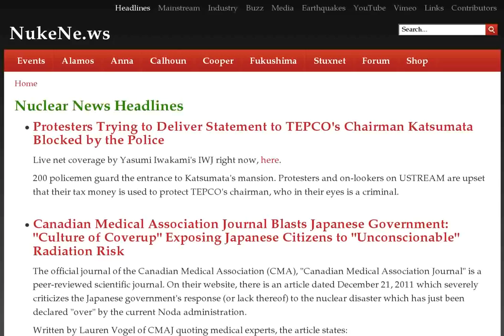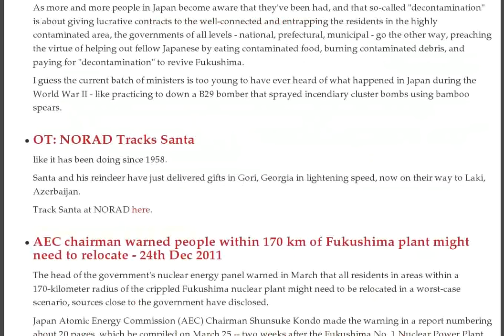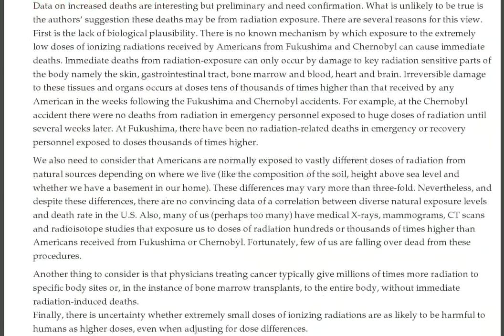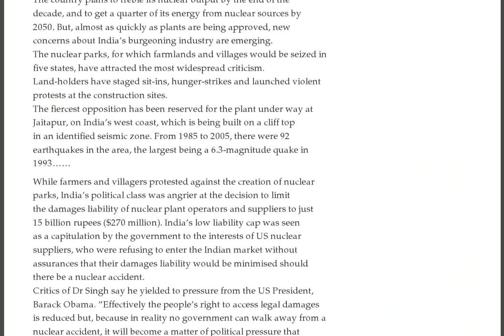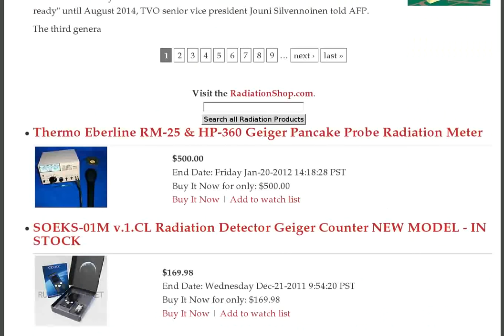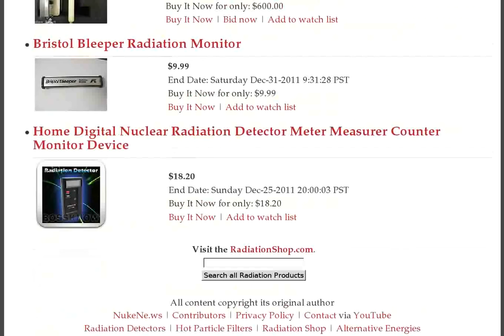Exposed Fuel, TEPCO Protestors, 170km Fukushima Evacuation, New Lithuania Nuclear Plant, Guinea Pigs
- Protesters Trying to Deliver Statement to TEPCO's Chairman Katsumata Blocked by the Police :: Canadian Medical Association Journal Blasts Japanese Government: "Culture of Coverup" Exposing Japanese Citizens to "Unconscionable" Radiation Risk :: Report from Fukushima (1) Minami Soma: 41.72 Microsieverts/Hr, γ+β+α Radiation Combined in a Municipal Apartment Complex

NPR on Japan's paranoid, guinea pigs (AUDIO)

Mainichi: Top gov't nuke official warned Tokyo may have to evacuate

Radiation in Japan: Ministry of the Environment Will Get 1 Trillion Yen Budget, 5 Times It Got This Year

OT: NORAD Tracks Santa

AEC chairman warned people within 170 km of Fukushima plant might need to relocate - 24th Dec 2011

Westinghouse nuclear reactor gets go-ahead

Lithuania, Hitachi sign initial nuclear plant deal

Radiation in Japan: Koriyama Resident Measures Radiation Levels in His City - 42.85 Microsieverts/Hr on the Drain Lid

Compensation for Fukushima Residents: Gift Certificates?

Top Japan Official Hosono admits situation is NOT under control offsite of Fukushima plant

Mainichi: Gov't claim of cold shutdown conditions is "meaningless" — Like when Japan Army's retreat in WWII was called a 'shift in position'

NHK: Radiation so high at Reactor No. 3 that still no gas detector in place — "Building must be decontaminated" just to install device (VIDEO)

JUST IN: Gov't says nuke agency hid Fukushima fallout data — Panel to "skewer" regulators, science ministry

Mayor: Tsunami debris could be an issue that is much bigger than district could handle alone — I found more in 10 minutes than in 4 years... it's all Japanese origin

Gifts for the Winter Solstice

NHK: Molten nuclear fuel "could be exposed from the water" at Reactor No. 1 (VIDEO)

National Nuclear Science Week

42.85 microSv/h detected in Koriyama — 15.5 microSv/h outside NHK broadcasting station (VIDEO)

Dr. Robert Peter Gale's Statement on the Mangano-Sherman Report on Fukushima Fallout

Dr. Robert Emery Disputes Joe Mangano's Findings on Radiation and Fukushima

Fukushima nuke plant worker stopped coolant injection over damage fears

Westinghouse secures AP1000 approval

India weakens nuclear safety, and nuclear liability law

The coming cancer cost from Fukushma ionising radiation

Victims of low level radiation wain legal cases in Japan

Farmers can provide renewable energy along with agriculture

United Nations concerned about Libya's unsafe uranium stores

MRI scans better and safer than radiation methods for heart checks

Claim that AQ Khan gave nuclear weapons technology to India

Radioactive Tomato in Kashiwa City, Chiba Prefecture

11-227: NRC Approves Increased Power Output for Nine Mile Point Nuclear Power Plant

TEPCO's Chairman and President to Resign As TEPCO Is Being Effectively "Nationalized"

Radioactive Japan: "Dr. Demento Show"

NRC approves AP1000 reactor design for proposed new reactors in Georgia & South Carolina

New Take on Impacts of Low Dose Radiation

US approves new nuclear plant design

Areva's Finnish EPR reactor delayed until August 2014